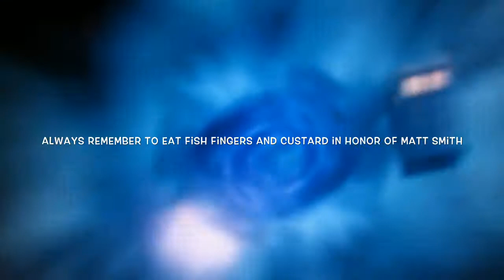PETER Capaldi/tribute To Matt Smith Intro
This is a Capaldi to a tribute to smith and we will all miss Matt Smith and doctor who is owned by the BBC